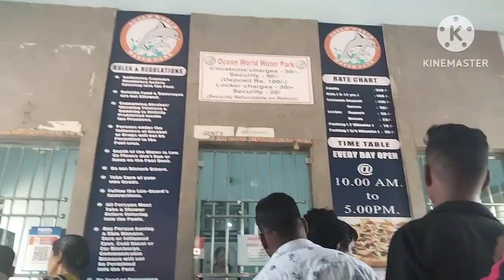Ocean World water park Bhubaneswar/Adentuere in odisha Top place near